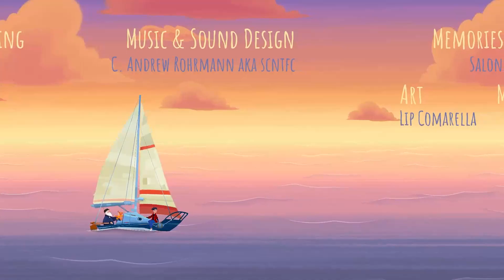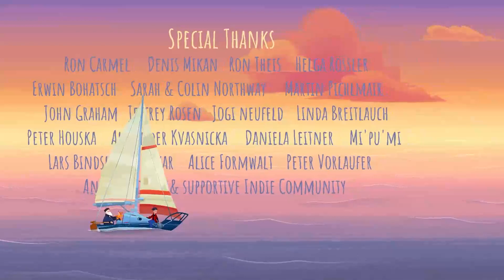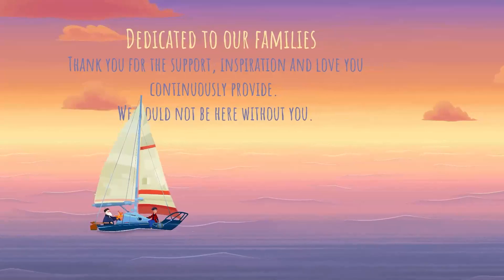Wiedervereint FINALE | Old Man's Journey #4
Eine herzergreifende Geschichte über einen alten Mann der sich auf eine lange Reise macht und sein bisheriges Leben Revue passieren lässt.

Genres: Puzzlespiel, Adventure, Indie Game, Casual Game

00:00 Felswand
03:00 Bushaltestelle
04:00 LKW-Fahrt
14:00 Erinnerung: Eigenes Haus an der Küste
14:54 Ankunft im Dorf
17:35 Das letzte Wiedersehen mit seiner Frau
19:48 Wiedervereint